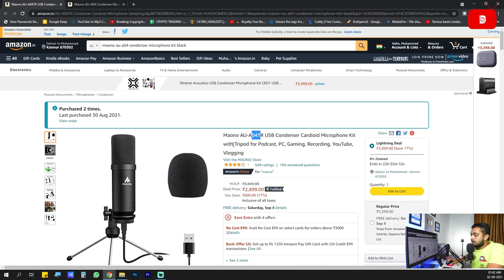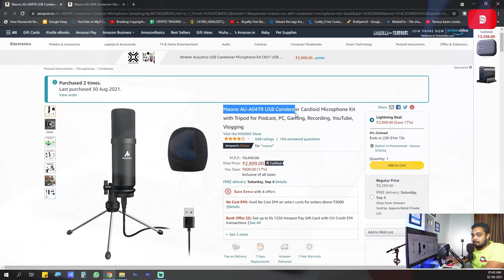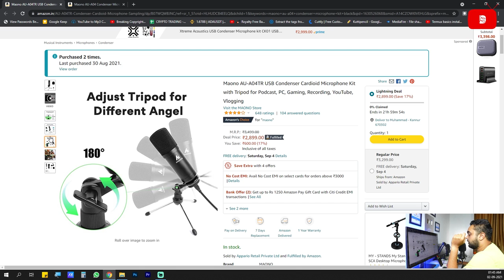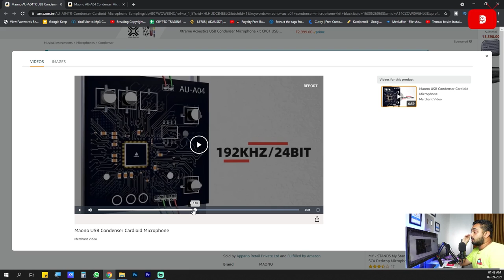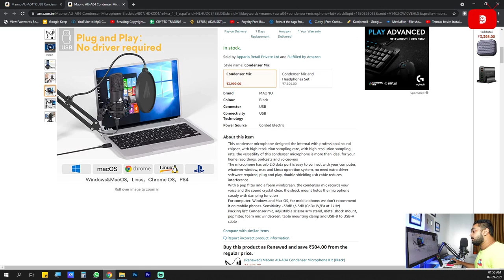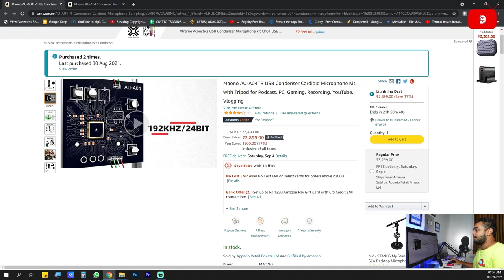എന്റെ 🎙️ Mic | Maono USB Condenser Cardioid Microphone Malayalam Review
Best budget mic for singing, Streaming, Gaming, and for youtubers.
With tripod
With Stand KIT

Mic 🎙️:
1 (Livelier)
2 (Desktop)
3 3 (Wireless)

Softbot light

My rigs (camera,tripod,lightings,phone)